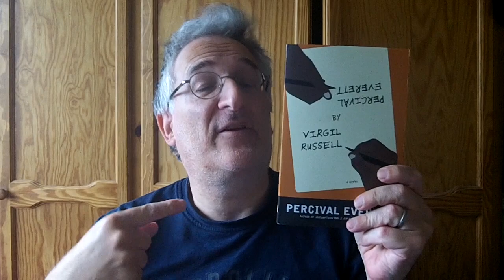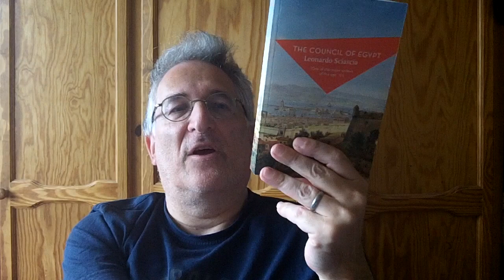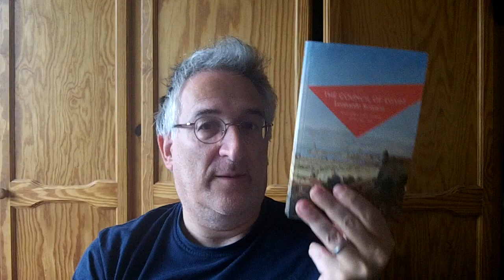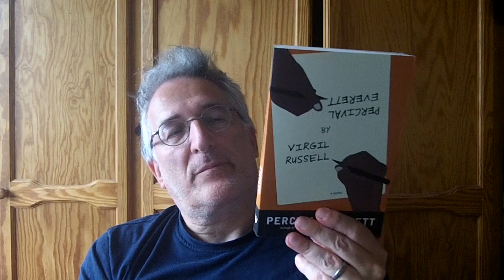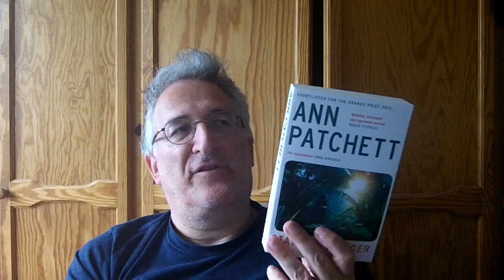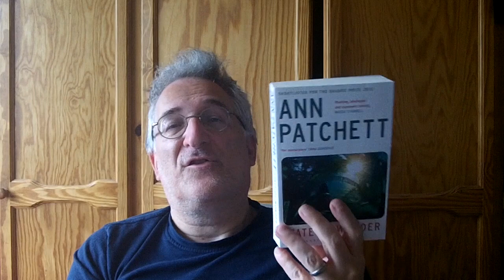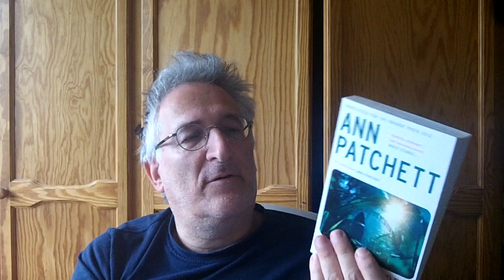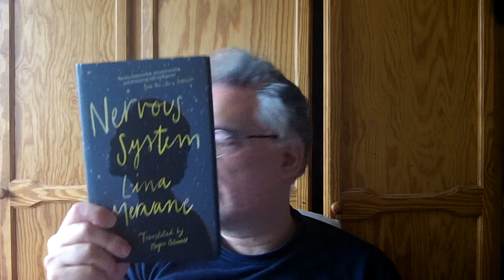Friday Reads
Books reviewed
"The Council Of Egypt" Leonardo Sciascia
"Death" Anna Croissant-Rust
"Percival Everett by Virgil Russell" Percival Everett
"State Of Wonder" Ann Patchett
"Okay Mr Field" Katherine Kilalea

"Detransition Baby" Torrey Peters
"Insignificance" James Clammer
"Nervous System"  Lina Meruane
"Glyph" & "American Desert: Percival Everett

You can pre-order my new novel "Stories We Tell Our Children" (also available for international shipping) I will be talking more about it nearer its publication date of 15th July